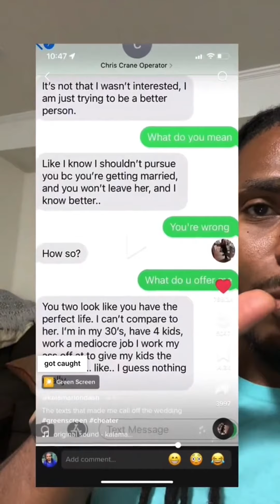Why narcissists like to isolate you away from your friends and family | Self Aware Narcissist Reacts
Welcome my channel! If this is your first time seeing my face or hearing my voice, my name is Lee and I am a self aware narcissist. I have narcissistic personality disorder ( NPD ) and I’ve been in therapy for my personality disorder since 2017 and it has definitely changed my life because without it, I would have lost everything.   The point of these videos is to help bring awareness from the other side of the narcissistic *buse spectrum. All my videos give perspective on why many narcissists do what they do and the possible different reasons behind them. The victims and survivors get validation and the Narcissists (those that are willing) get to see that you can get help and that you are not alone.   Weekly Newsletter Thank you so much and lets HEAL together